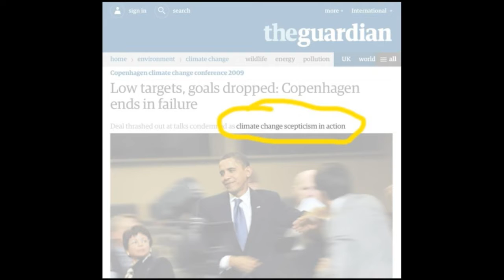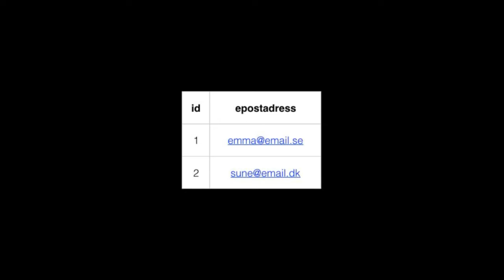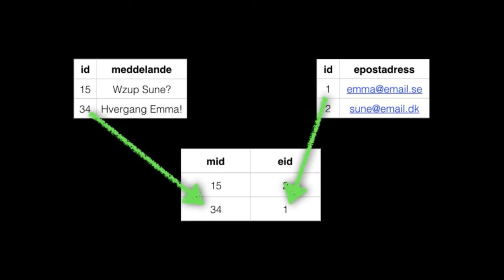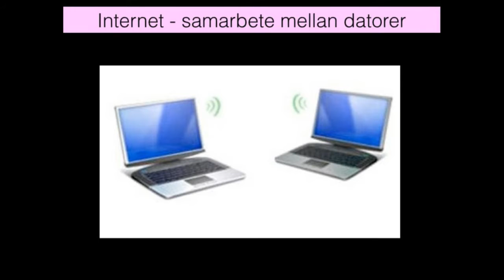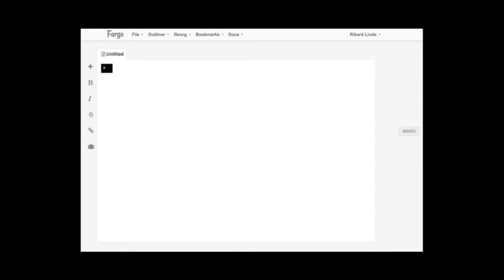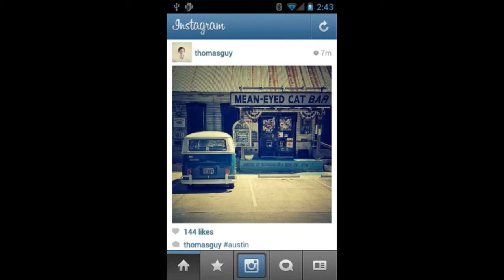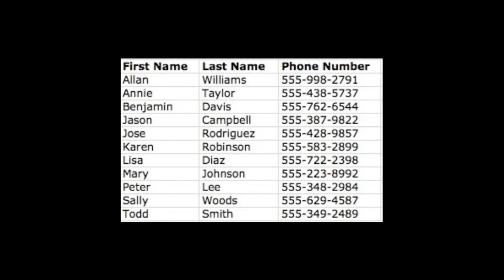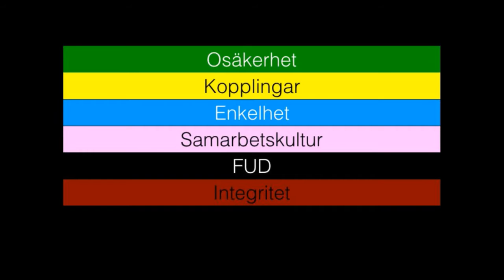Molntjänster - en kritisk granskning, Rikard Linde